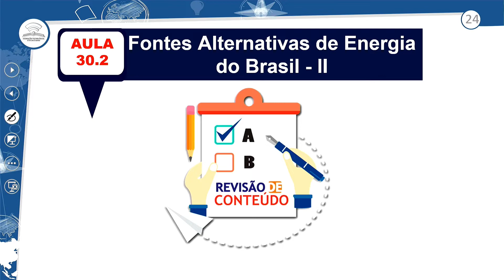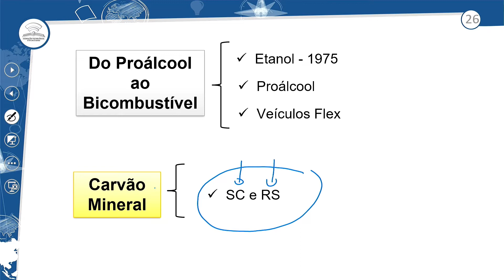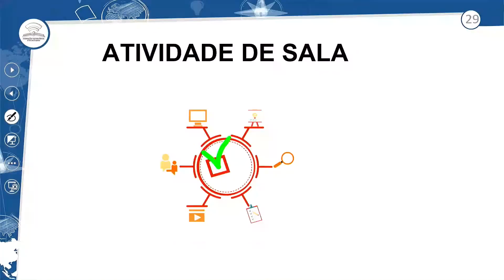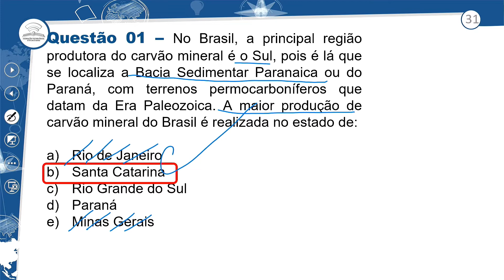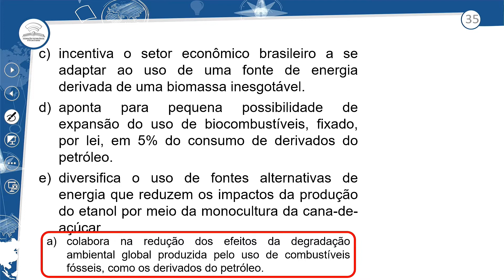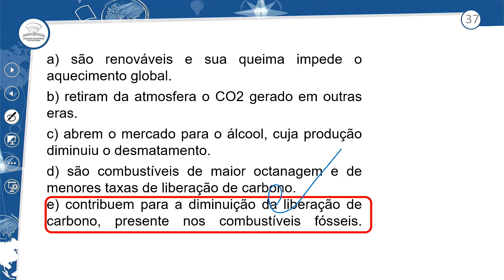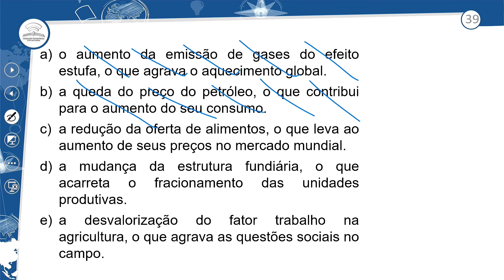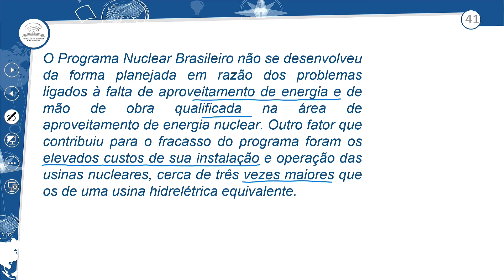30.2 - REVISÃO E CORREÇÃO - FONTES ALTERNATIVAS DE ENERGIA DO BRASIL